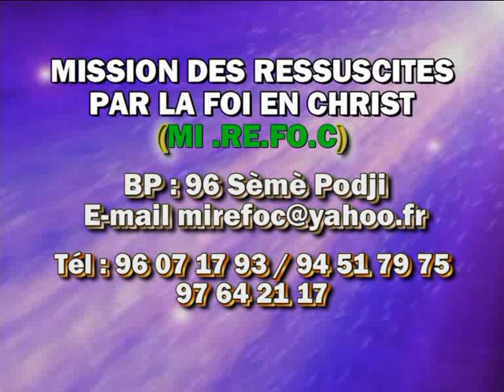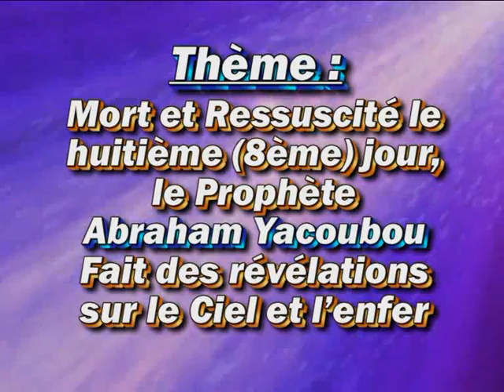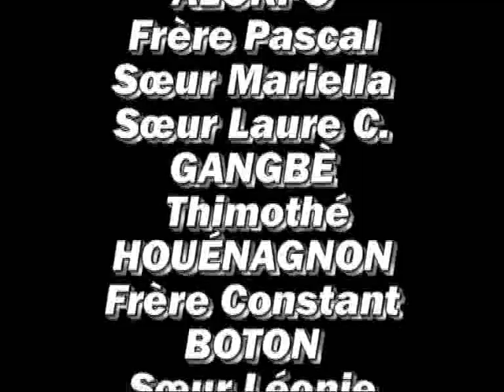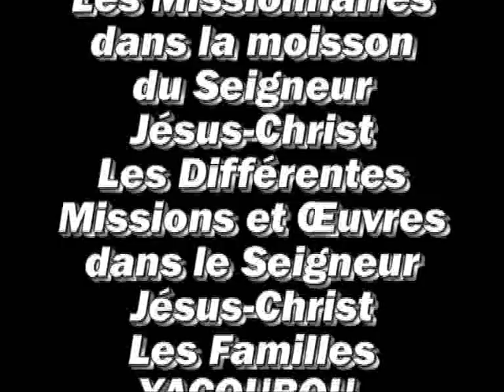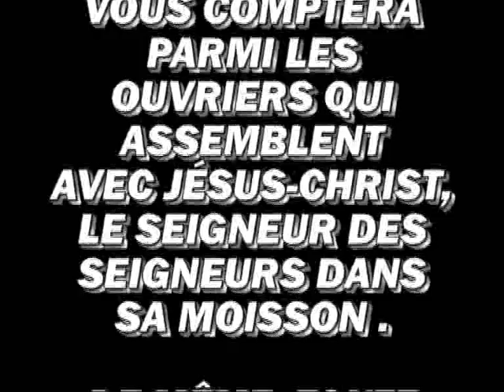Yoruba Gungbé 5ème Partie Témoignage Prophète Abraham Yacoubou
Mort et ressuscité le 8èmè jour, Abraham Yacoubou fait des révélations sur le ciel et l'enfer. La 6ème et dernière partie  sera mise en ligne bientôt